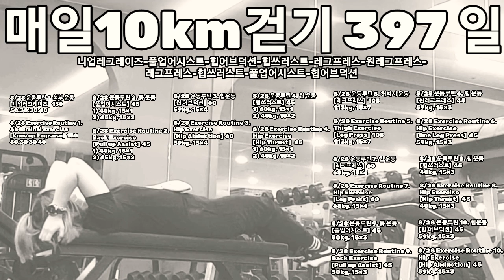[8/28 운동루틴 등,허벅지,힙운동] Back exercise, Thigh exercise, Hip exercise. 좋은 날 되세요. 🙇‍♀️☕🌹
이번 영상은 하체루틴인데요.
영상 편집에 업로드 갯수 초과로
원레그프레스와 저중량 레그프레스를
속도 배속해서 인트로에 편집했습니다.

원레그프레스는 힙운동으로 많은 분들이 알고 계실테고
제 경험으로는 발판 끝부분에 발을 위치해서 발 뒤꿈치에 힘을 주어 하는 레그프레스 또한 힙에 자극이 많이 가는 운동으로 몇차례 언급했던 부분입니다.

이날도,,,
중량 맞추느라 많은 시간이 소요 되었네요.

힙쓰러스트도 기존 80kg 중량으로 실시했다가
바가 꿈쩍도 하지 않아 중량을 내리고 내려서 60kg을 맞출 수 있었지만 60kg 중량마저도 버거워서 1세트만하고 40kg으로 마쳤습니다. 😅

운동을 하면서
내일 못할 수도 있다는 생각에
하체 운동을 한 루틴 더 실시했습니다.
물론 몸 상태는 좋았습니다.

오늘도 행복한 하루 되시고
건강하세요.
감사합니다.  🙇‍♀️☕🌹

니업레그레이즈-풀업어시스트-힙어브덕션-힙쓰러스트-레그프레스-원레그프레스-레그프레스-힙쓰러스트-풀업어시스트-힙어브덕션

8/28 운동루틴 1. 복부 운동
[니업레그레이즈]  150
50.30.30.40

8/28 Exercise Routine 1.
Abdominal exercise
[Knee up Legraise]  150
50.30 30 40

8/28 운동루틴 2. 등 운동
[풀업어시스트]  45
1) 40kg, 15×1
2) 45kg, 15×2

8/28 Exercise Routine 2.
Back Exercise
[Pull up Assist]  45
1) 40kg, 15×1
2) 45kg, 15×2

8/28 운동루틴 3. 힙운동
[힙 어브덕션]  60
59kg, 15×4

8/28 Exercise Routine 3.
Hip Exercise
[Hip Abduction]  60
59kg, 15×4

8/28 운동루틴 4. 힙 운동
[힙쓰러스트]  45
1) 60kg, 15×1
2) 40kg, 15×2

8/28 Exercise Routine 4.
Hip Exercise
[Hip Thrust]   45
1) 60kg, 15×1
2) 40kg, 15×2

8/28 운동루틴 5. 허벅지 운동
[레그프레스]  105
113kg, 15×7

8/28 Exercise Routine 5.
Thigh Exercise
[Leg Press]  105
113kg, 15×7

8/28 운동루틴 6. 힙 운동
[원레그프레스]  45
59kg, 15×3

8/28 Exercise Routine 6.
Hip Exercise
[One Leg Press]  45
59kg, 15×3

8/28 운동루틴 7. 힙 운동
[레그프레스]  60
68kg, 15×4

8/28 Exercise Routine 7.
Hip Exercise
[Leg Press]  60
68kg, 15×4

8/28 운동루틴 8. 힙 운동
[힙쓰러스트]  45
40kg, 15×3

8/28 Exercise Routine 8.
Hip Exercise
[Hip Thrust]   45
40kg, 15×3

8/28 운동루틴 9. 등 운동
50kg, 15×3

8/28 Exercise Routine 9.
Back Exercise
50kg, 15×3

8/28 운동루틴 10. 힙운동
[힙 어브덕션]  45
59kg, 15×3

8/28 Exercise Routine 10.
Hip Exercise
[Hip Abduction]  45
59kg, 15×3